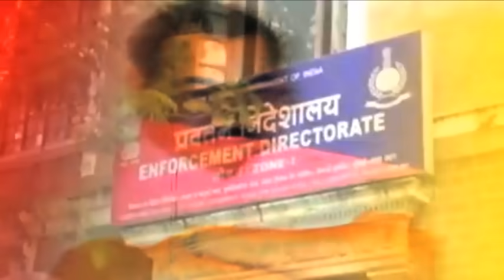FIVE ZP ELECTIONS POSTPONED UPDATE